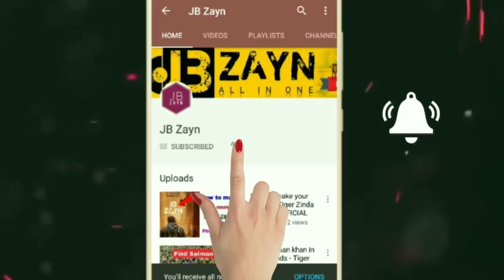Find MS Dhoni In 30 Seconds [99%Fail] Challenge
Credits: All of the photos are taken from Google Image Search and use Advanced Image Search option. We can not hurt anyone's feelings. Thank you Google for providing these beautiful and relevant images.